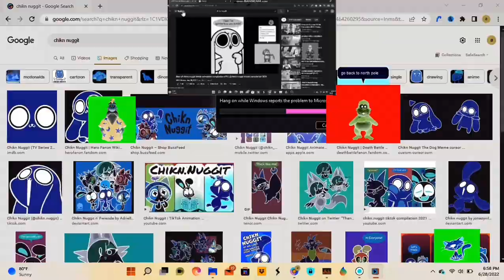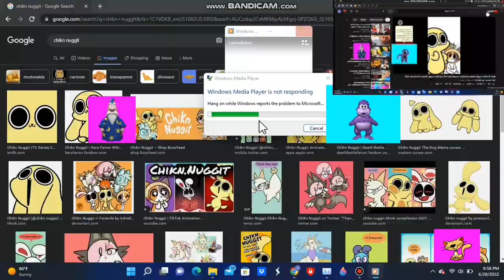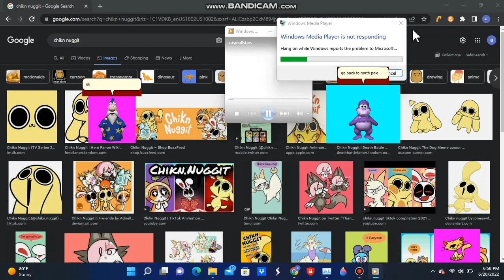[MSAgent Randomness!] (BonziBuddy) "GO BACK TO NORTH POLE" - Sparta Madhouse SFP Remix (ft. Slushi)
I own the source

except chikn nuggit